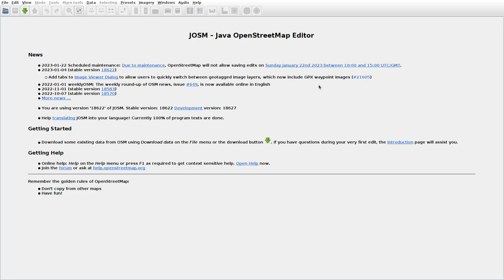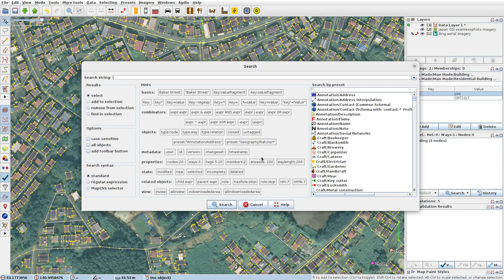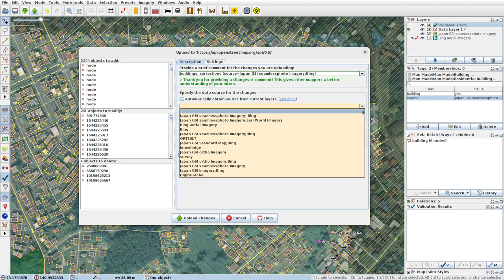JOSMrec1382 2023 01 11